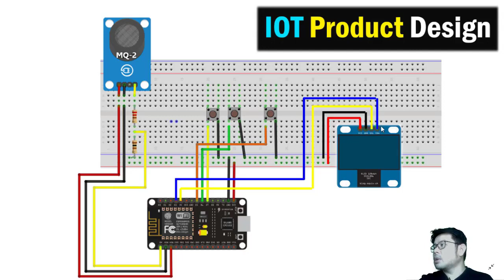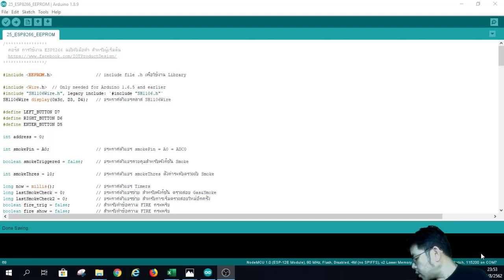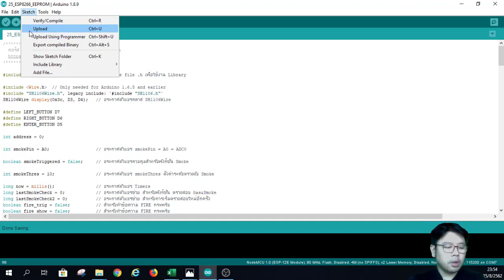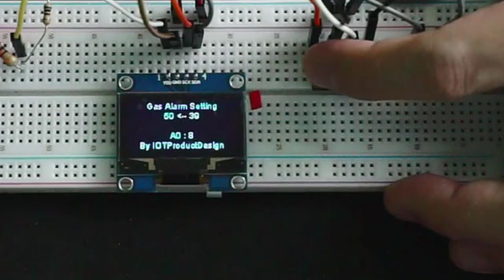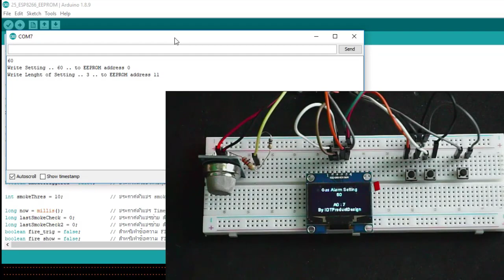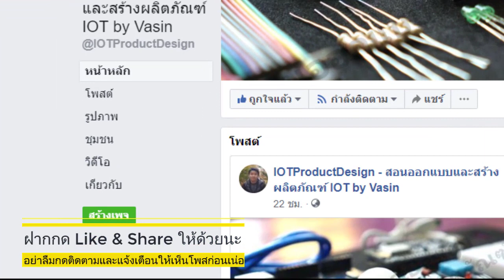ESP8266 กับการใช้งาน EEPROM ภายใน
⚡️พิเศษคูปองส่วนลดในการซื้ออุปกรณ์ เก็บส่วนลดให้คุ้ม เตรียมช้อป 9.9 Mega Brand Sale !
แจกตั้งแต่วันที่ 3-11 ก.ย.นี้
*** คูปองสามารถใช้ได้บนแอปเท่านั้น ให้ทำรายการผ่านมือถือนะครับ ***

2 จอแสดงผล OLED 128x64 แบบ I2C ขนาด 1.3" สีน้ำเงิน
อุปกรณ์อื่นๆ สำหรับผู้เริ่มต้น
2 Arduino Kit Project Starter (สำหรับผู้เริ่มต้นที่ยังไม่มี Arduino Board หรือ component เช่น R, Micro Switch Button, Jumper Wires, LEDs set, Bread Board, etc.)

👉 กดติดตามและกระดิ่งแจ้งเตือน เพื่อไม่พลาดอัพเดทวีดีโอใหม่ๆ  จากทางช่อง Youtube

📌 ESP8266 กับ การบันทึกข้อมูลเซนเซอร์พร้อมเวลาลง SD Card และออกจอ OLED

📌 ESP8266 กับการบันทึกข้อมูลอุณหภูมิลงฐานข้อมูล MySQL ด้วย Php

👉 คอร์ส ESP8266 ฉบับจับมือทำ สำหรับผู้เริ่มต้น
👉 คอร์ส iHome – ควบคุมแจ้งเตือนอุปกรณ์ภายในบ้าน Voice Control by Google Assistant ผ่านมือถือได้จากทุกที่